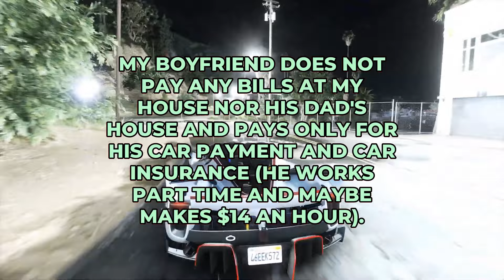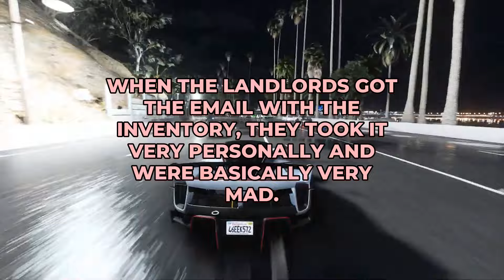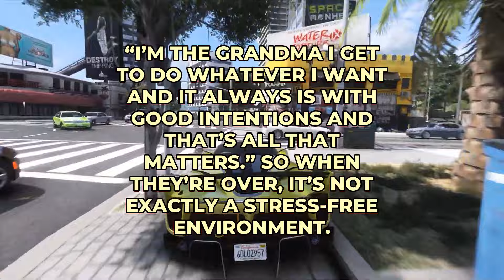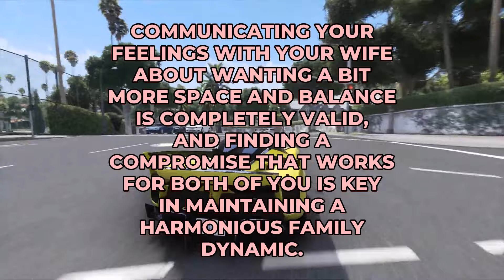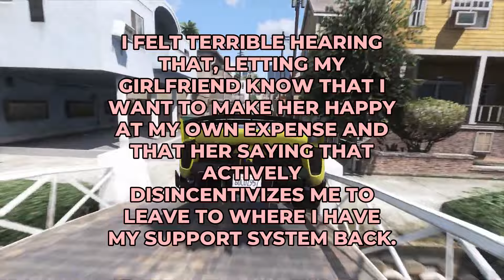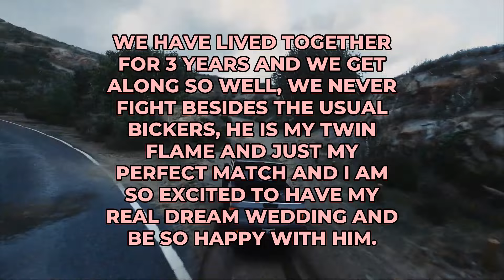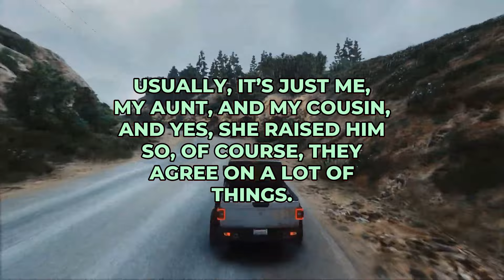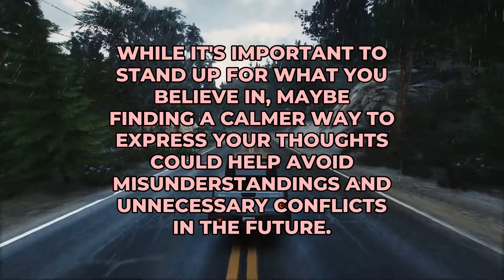AITA For Not Introducing My Fiancé To My Parents Sooner? - Reddit Podcast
Timestamps:
00:00 - Intro
00:10 - Aita For Expecting My Partner To Clean?
01:58 - My Thoughts
02:19 - Aita For Following My Contract And Doing My New Apartment'S Inventory?
04:01 - My Thoughts
04:13 - Aita For Not Letting My In-Laws See My Children Every Weekend?
05:58 - My Thoughts
06:15 - Would I Be The Asshole If I "Force" My Partner To Put Themselves In The Situation I'M In Because I Think It'Ll Be Better For Us?
08:57 - My Thoughts
09:10 - Aita For Not Introducing My Fiance To My Parents Sooner?
11:33 - My Thoughts
11:53 - Aita For Saying A 2 Versus 1 Argument Was A "Lost Cause"?
14:17 - My Thoughts